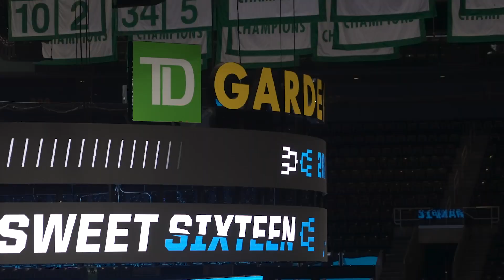SDSU MEN'S HOOPS: AZTECS PREPARE FOR SWEET 16 MATCHUP WITH UCONN AT TD GARDEN